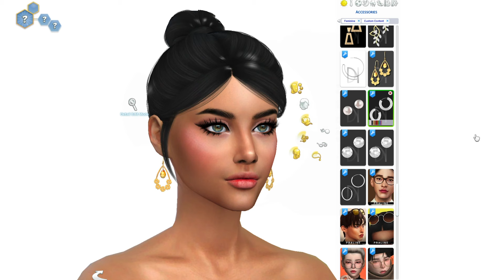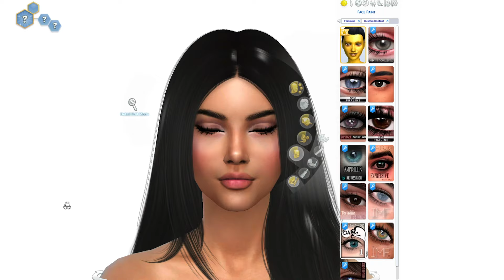[900+ ITEMS] MY CC FOLDER MODS - THE SIMS 4 FEMALE, MALE CC 😍🔥FREE DOWNLOAD (3GB)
💕THE SIMS 4 FEMALE, MALE CC (CUSTOM CONTENT) FINDS 3GB
FREE DOWNLOAD Link ⬇️